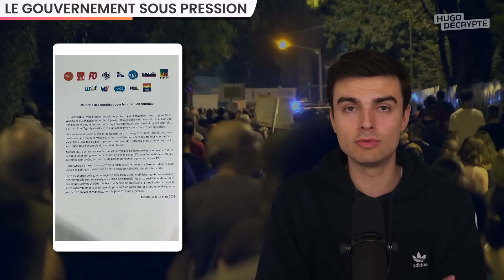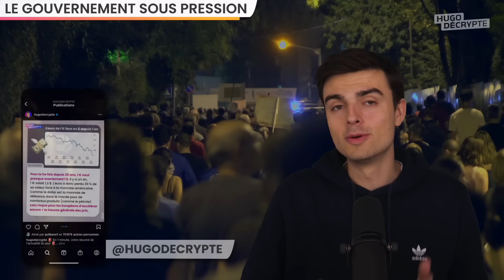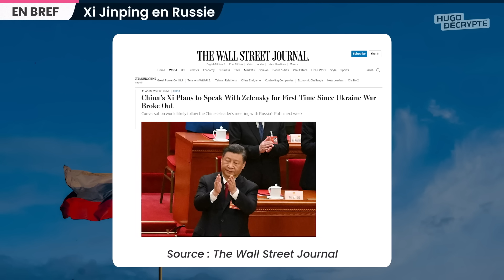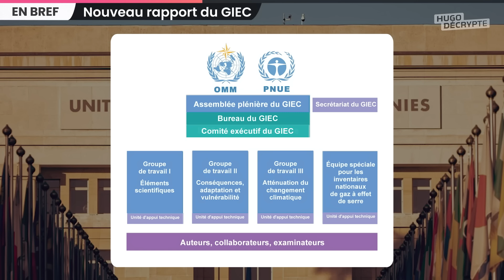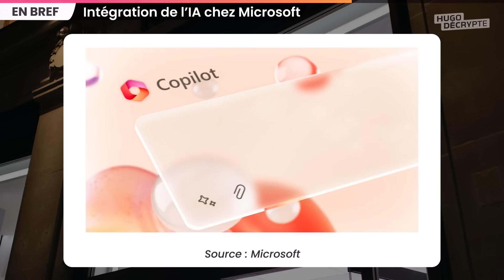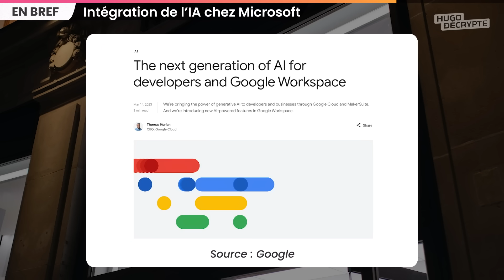Pourquoi le gouvernement est menacé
Autre actu qui est tombée après le tournage, dont on va reparler en détail la semaine prochaine :
La Cour pénale internationale a lancé ce vendredi un mandat d’arrêt contre le président Vladimir Poutine le jugeant “présumé responsable du crime de guerre de déportation illégale d’enfants vers la Russie”. La Russie dément ces accusations. Cette instance a été créée en 2002 pour juger les pires crimes commis dans le monde.

SOMMAIRE

00:00 Intro
00:30 Le gouvernement sous pression
05:44 Xi Jinping en Russie
06:39 Livraison d’avions à L’Ukraine
07:15 Nouveau rapport du GIEC
07:59 Cyclone Freddy
08:27 Intégration de l’IA chez Microsoft
09:30 Note positive
10:24 Outro

RÉFORME DES RETRAITES

XI JINPING EN RUSSIE

SLOVAQUIE LIVRE AVIONS

NOUVEAU RAPPORT DU GIEC

CYCLONE FREDDY

MICROSOFT CHATGPT

SURF

Écriture : Anais Lochon - Paul Bonnaud - Hugo Travers
Montage : Stanley Duplan - Dorothée